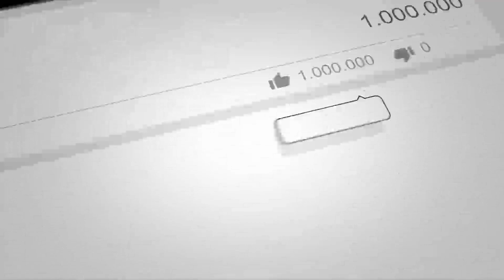عـ.ـاملان اصلی فاجـ.عه ز.ندان ننگرهار مشخص شد